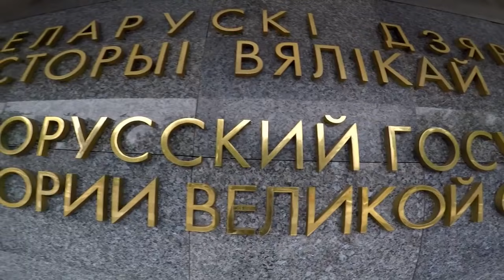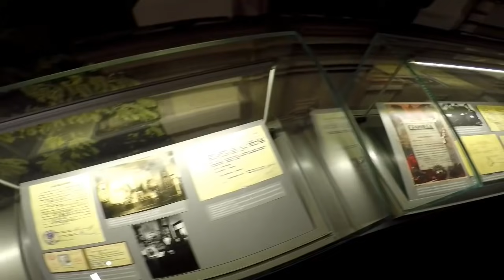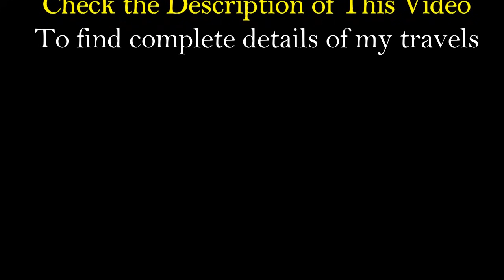Minsk Belarus Travel VLOG | Minsk City Tour Attractions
Minsk is the capital of Belarus. it's a beautiful city in Europe, but when I visited Minsk, it was raining and my stay was very short. therefore, I was not able to explore it completely but whatever I saw there in a few hours, I've included in this travel vlog.